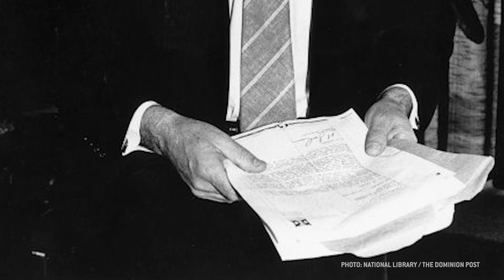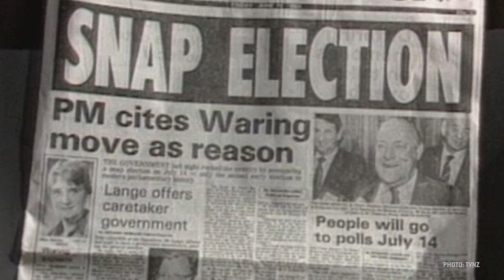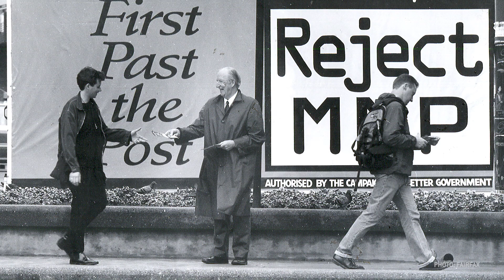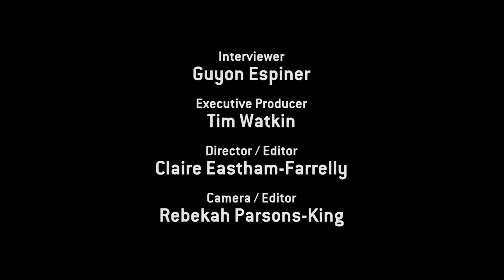The 9th Floor | Episode 1: Geoffrey Palmer | RNZ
Originally published on Vimeo in 2017.

Imagine a country where the Prime Minister set the price of basic goods. Where the Cabinet, without having to even put it to a vote in Parliament, decided the wages you get and the taxes and interest rates you pay. That was the country Geoffrey Palmer was determined to change when he entered Parliament in 1979.

How leaders make those kinds of calls, how the decision process works and how power is wielded: that was at the heart of our mission when we researched and interviewed the five Prime Ministers for this series. Palmer is an essential voice on what it means to exercise power - precisely because he never wanted it and remains highly sceptical of those who do.

CREDITS:
Interviewer - Guyon Espiner
Executive Producer - Tim Watkin
Director / Editor - Cole Eastham-Farrelly
Camera / Editor - Rebekah Parsons-King